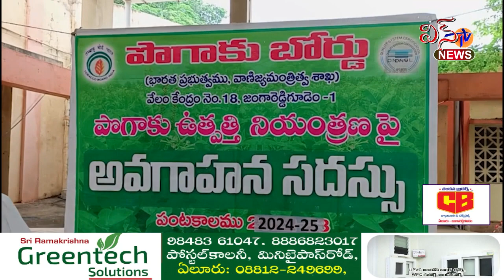జంగారెడ్డిగూడెం - పొగాకు ఉత్పత్తి నియంత్రణపై రైతులకు అవగాహనా సదస్సు ...